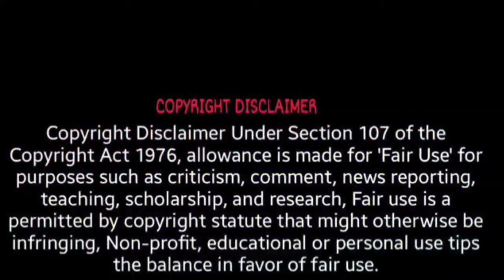Mavic 3 Pro Cine DJI Drones Purchased CM & DCM Govt of Karnataka & Department of Traffic Police Bang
Mavic 3 Pro Cine DJI Drones Purchased CM & DCM Govt of Karnataka & Department of Traffic Police Bangalore, Karnataka

Special report
For LIVE COVERAGE ON
News16 Digital